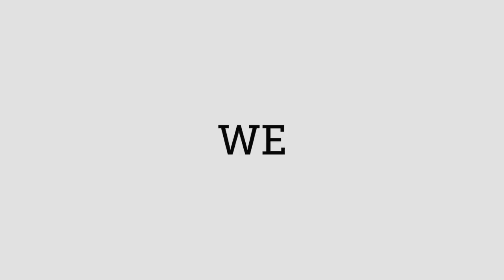PEUGEOT 108 ALLURE BLACK 1.0 72cv aziendale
Total black everyday con Peugeot108 !